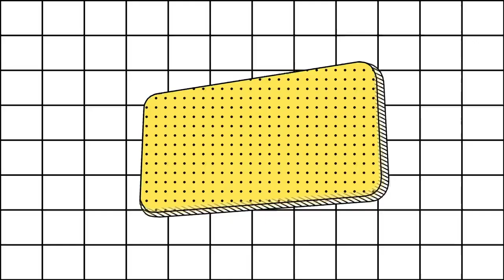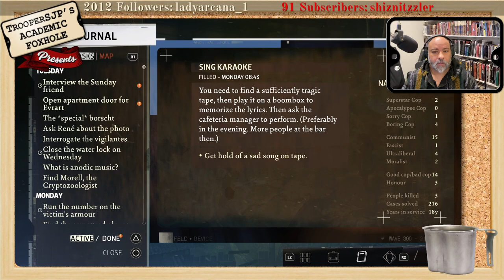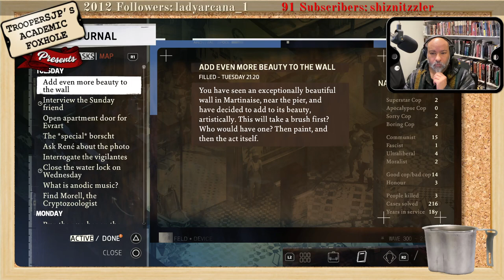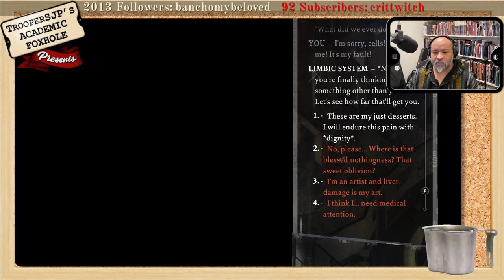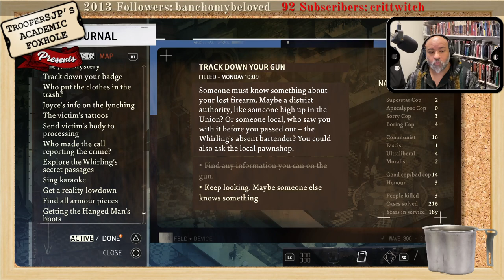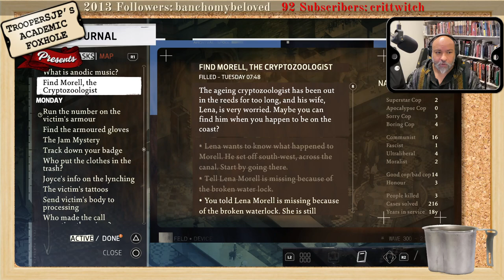Mac Gaming: Disco Elysium Pt 20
We do quite a lot today. We interview the cigarette smoking man's special friend. I don't like the special friend. I investigate the weasel's apartment...and I don't like what I find. And I get the insight about the wall. And...I need to find a paint brush so I can paint my art...but no one will give me a brush. So I go to sleep. And when I wake up? The cops are really mean to me.